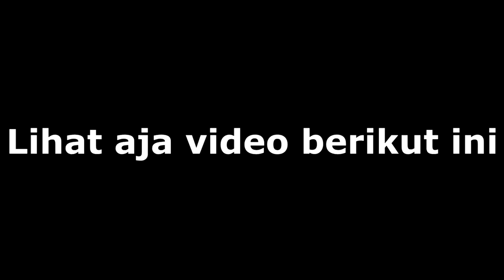Prank Indonesia 2X Prank dalam 1 Video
2x prank dalam 1 video

1.bertanya hal yang aneh
2.Pura2 Ngajak Orang Gak Kenal Fotoan Padahal Video! Selfie Prank Indonesia

kali ini gue melakukan aksi dengan bertanya seputar pertanyaan aneh dan berpura-pura mengajak orang-orang yang gak dikenal nya untuk berfoto bareng foto bersama-sama, namun sebenarnya bukan difoto melainkan direkam dengan dalam bentuk video!

Tiap orang yang terkena prank ini diam hingga 2 sampai 3 menit, harus ekstra menahan tawa dalam melakukan selfie prank ini! Tentu saja orang-orang ini merasa aneh, canggung, risih dan akward karena harus diam dalam waktu yang lama. Seperti apa ekspresi mereka? Mari kita lihat..

Tulis komentar di bawah, ide-ide prank jail kalian, saya akan coba lakukan di video berikutnya..

repost video gw sendiri yang di akun seblum nya